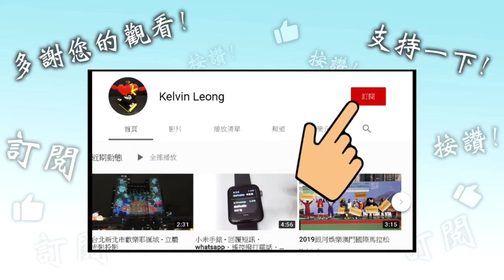亞洲第一站「怪獸與大自然的奇幻世界」特展 - insta360 x4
「怪獸與大自然的奇幻世界」特展，將大英自然史博物館領先全球的珍貴館藏，與《哈利波特》與《怪獸與牠們的產地》系列電影中的出現的道具，以及受到魔法世界啟發的模型等一同展示。觀眾有機會沉浸在奇幻世界、大自然與科學所交織的氛圍中，發現到傳說中的生物及令人無法自拔的魔法故事，都是受到現實世界的大自然所啟發；同時也將了解受到廣大粉絲喜愛的《怪獸與牠們的產地》和《哈利波特》系列電影中，所出現的奇獸與現實自然界生物之間的聯繫。